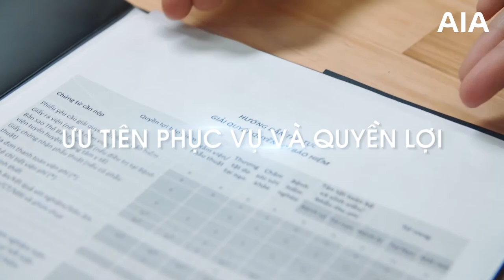MDRT AIA VN - UY TÍN - TẬN TÂM - ĐẲNG CẤP TOÀN CẦU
TRỞ THÀNH MDRT LUÔN LÀ ĐỈNH CAO MÀ CÁC TINH HOA HƯỚNG ĐẾN. LÀ MDRT – TOP 5% CHUYÊN VIÊN TÀI CHÍNH ĐẲNG CẤP THẾ GIỚI,  BẠN SẼ TỰ HÀO NHẬN ĐƯỢC CÁC ĐẶC QUYỀN:
- ƯU TIÊN PHỤC VỤ
- NỔI BẬT TRONG ĐỘI NGŨ
- PHÁT TRIỂN TOÀN DIỆN
- VINH DANH TẠI CÁC HỘI NGHỊ TRONG VÀ NGOÀI NƯỚC